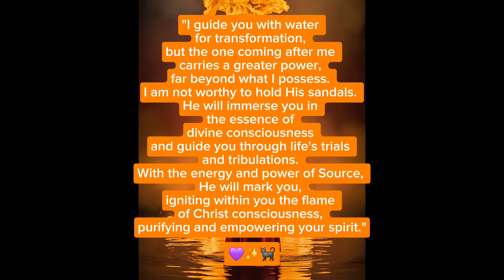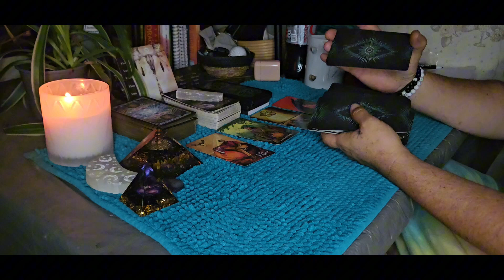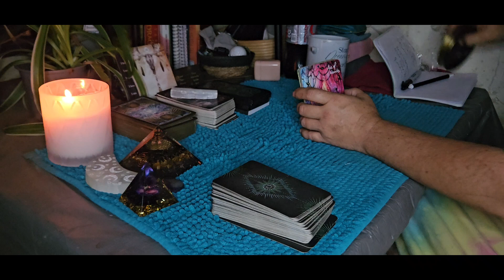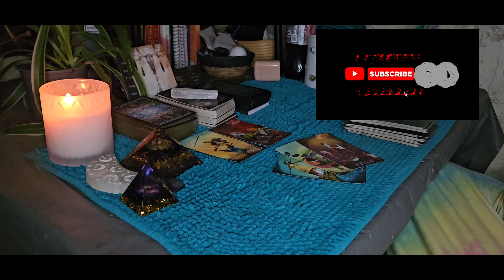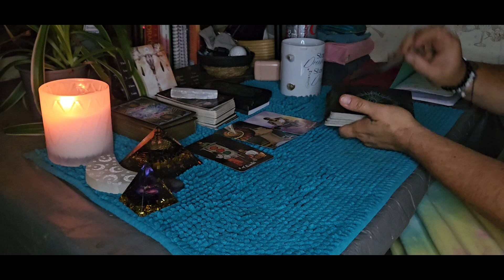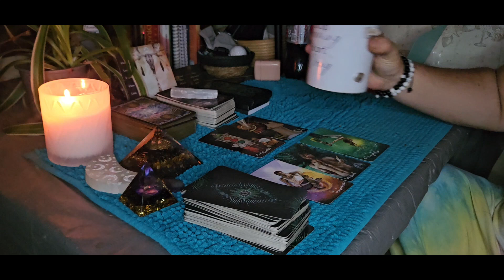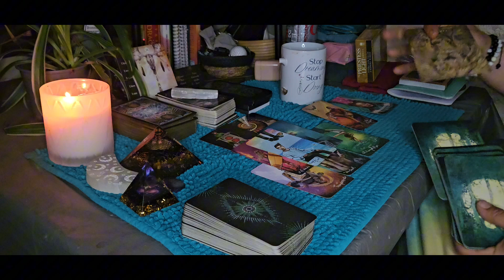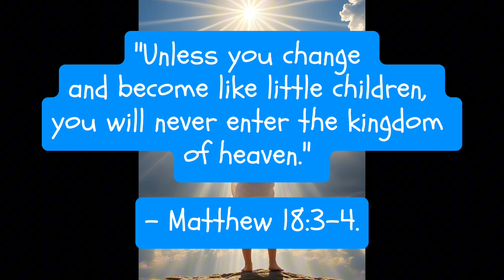Coffee Talk ☕: Initiates of Fire 🔥 - Baptism by Fire Reading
In this reading, we explore the trials the Collective has overcome through their baptism by fire, the inner strengths they have developed, and the new opportunities that will arise. Our questions focus on identifying the specific challenges faced, the resilience and capabilities nurtured, and the blessings and growth on the horizon."Unless you change and become like little children, you will never enter the kingdom of heaven." - Matthew 18:3-4. This profound scripture highlights the necessity of embracing childlike humility and openness on our spiritual journey.